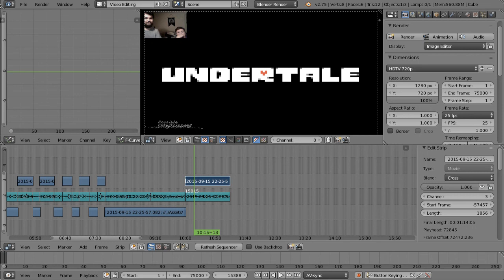UnderTale Ep. 0 (pt. 2): Vitamin ASSWHOOPIN'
This is UnderTale, created by Toby Fox, an RPG for the ages! Get ready to laugh, cry, and sigh along with us as we take two very different approaches to this beautiful game.

At some point we'll update this description. Maybe.